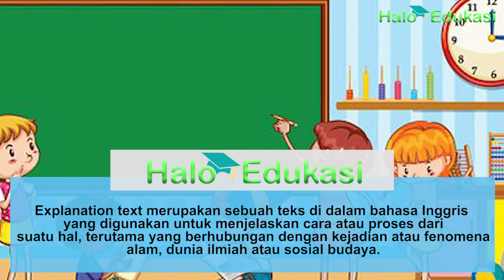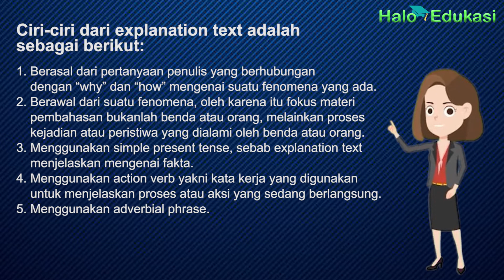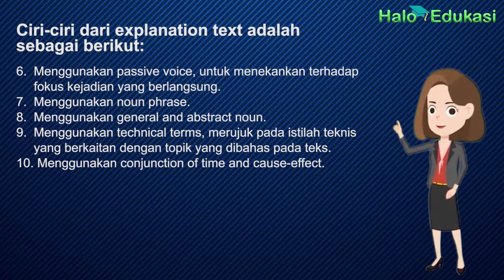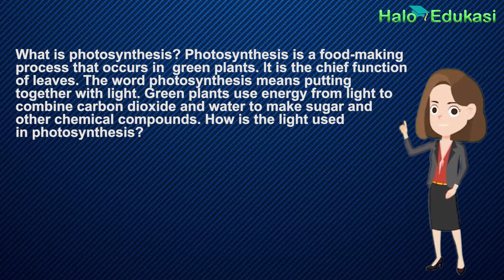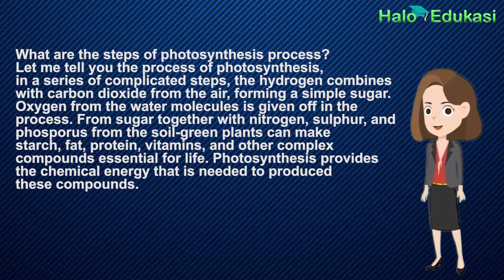Explanation Text: Definisi, Struktur dan Contohnya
Apa itu Explanation Text? Ini penjelasan lengkap defisini, struktur dan contohnya.